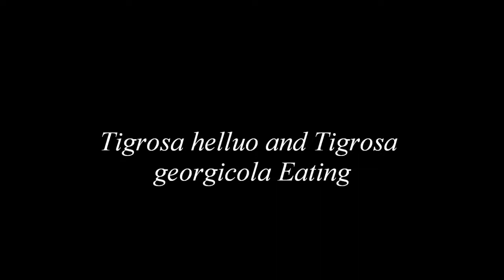Wolf Spider Eating Video (Yes Another One)!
Sorry for the lack of uploads! I was very busy with school! Here is a short video showing an immature H. carolinensis eating a large cricket. He had not eaten for two weeks so I decided to give him a larger prey item.

Lycosidae, or wolf spiders, are ground dwelling, web-less, predatory arthropods. These arachnids, unlike many species found in the world, utilise their own speed and strength to capture prey items. They also have one very unique adaptation to help them survive: good eyesight. Unlike many species of spider and like the fishing and jumping spiders, wolf spiders have very good eyesight which helps them hunt. Due to this, they don't need a web to feed themselves. However, a few species of wolf spider will built webs an some will make vertical or horizontal burrows within the grass, leaf-litter, or under rocks and fallen logs. While they certainly look large and scary, wolf spiders are actually not dangerous to humans.

Use this document to help identify dangerous spiders in North America